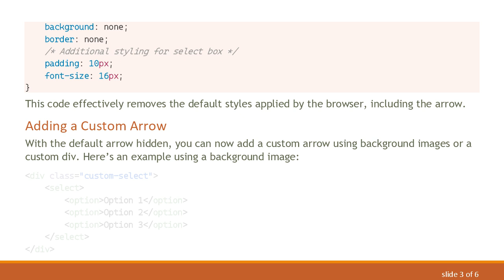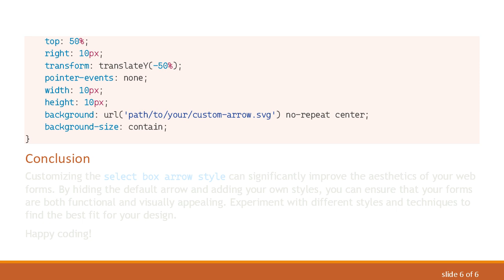Beautifying Your Forms: Customizing the `Select Box Arrow Style`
Summary: Learn how to enhance the visual appeal of your web forms by customizing the `select dropdown arrow style`, `html select dropdown arrow style`, and how to `hide the default arrow` in your `select boxes`.

Web forms are a crucial part of user interfaces, and ensuring they look appealing is essential for a positive user experience. One of the elements that often need customization is the select box arrow. This post will guide you through various techniques to customize the select dropdown arrow style, using HTML and CSS to achieve a visually pleasing and functional design.

Default Select Box Arrow Style

By default, the HTML select dropdown includes a standard arrow which may not always blend with your website’s overall design. Unfortunately, it isn’t directly customizable using CSS. However, with a few tricks, you can achieve a custom look.

Hiding the Default Arrow

In order to customize the arrow, the first step often involves hiding the default arrow. This can be done using CSS. Here’s how to achieve it:

This code effectively removes the default styles applied by the browser, including the arrow.

Adding a Custom Arrow

With the default arrow hidden, you can now add a custom arrow using background images or a custom div. Here’s an example using a background image:

Here, the custom arrow is added using the ::after pseudo-element. The character '▼' represents a down arrow, which can be styled to match your design.

Further Customization

You can further enhance the visual aesthetics by experimenting with:

Colors: Customize the background, border, and text color to fit your theme.

Icons: Use a custom SVG or icon instead of characters for the arrow.

Animations: Add transition effects to make the dropdown interactive.

Conclusion

Customizing the select box arrow style can significantly improve the aesthetics of your web forms. By hiding the default arrow and adding your own styles, you can ensure that your forms are both functional and visually appealing. Experiment with different styles and techniques to find the best fit for your design.

Happy coding!